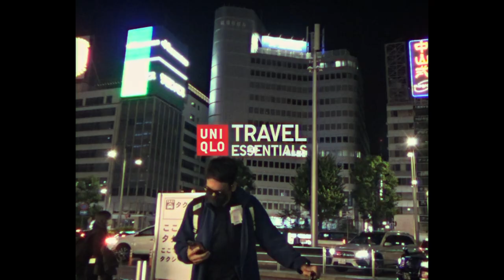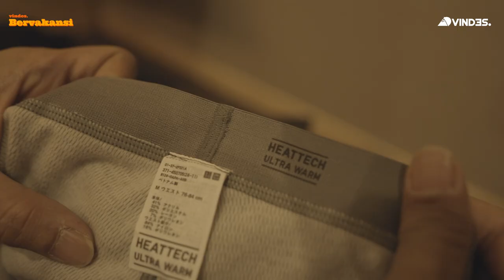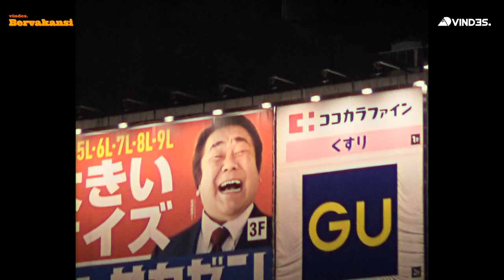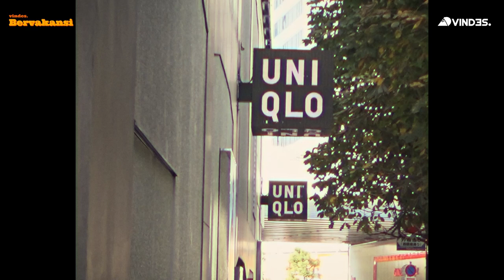VINCENT SAN & DESTA SAN KE NEGERI JEPANG! NYARI ALAMAT RUMAH SAMURAI..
Edisi Bervakansi ke Jepang bersama Vincent dan Desta! Dari ke rumah samurai, danau, gunung, sampai ke pasar tradisional! Ikuti keseruan bersama mereka!

Nyaman berliburan pastinya menggunakan UNIQLOTravelEssentials. Belanja semua keperluan travel essentials kamu di Toko UNIQLO atau UNIQLO.COM!